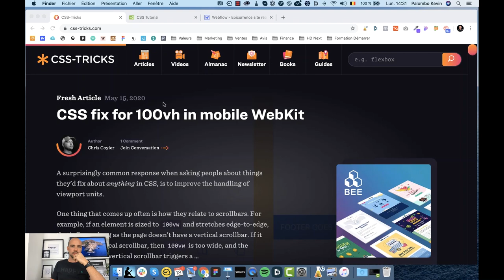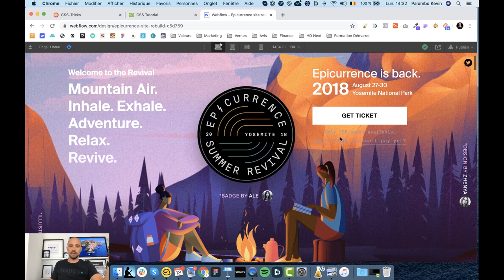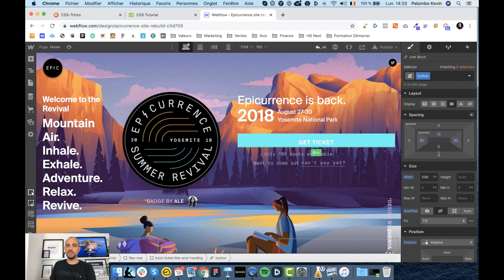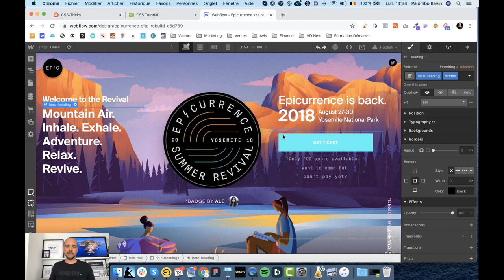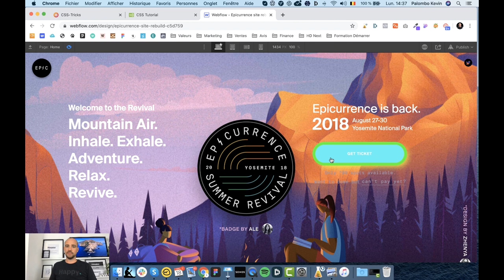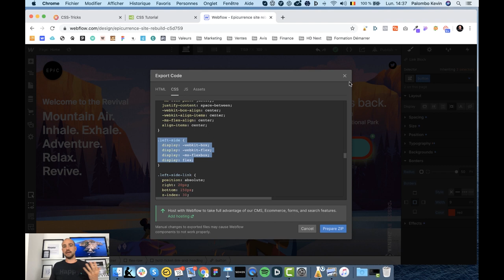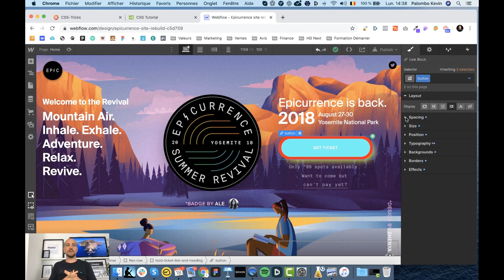Comment apprendre le CSS avec Webflow? 2020